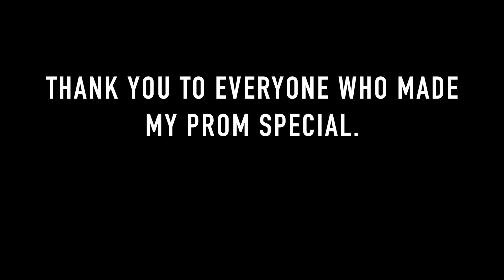Prom GRWM/VLOG 2K17!!!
LONG AWAITED VIDEO???. This was so much fun to make and i had the best time at prom with everyone it was truly worth the experience..THANK YOU GUYS FOR WATCHING!

CAMERA: @fumfum_ko on instagram

MAKEUP: @makeupbytalidhakaye on instagram and Facebook

S N A P C H A T//Youluvimani